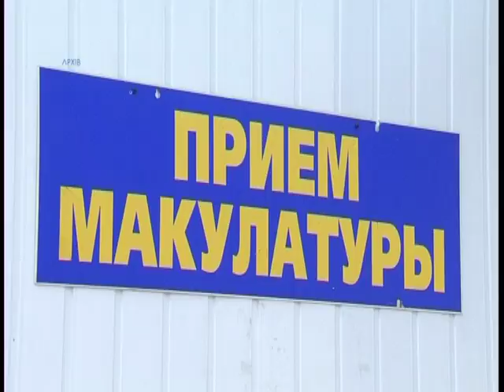Благодійна макулатура - 35 тон паперу допомогли важкохворим дітям